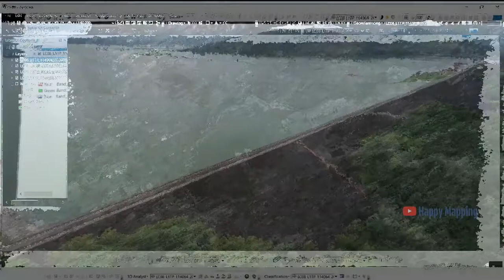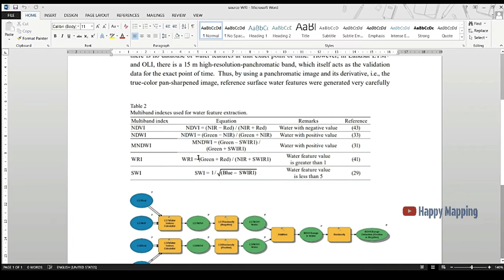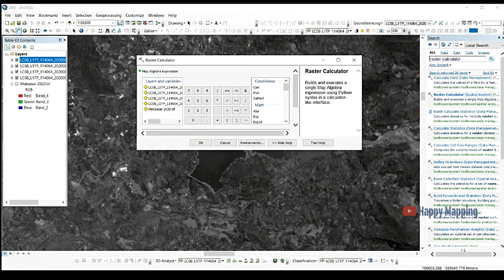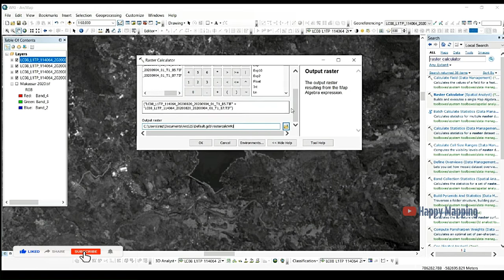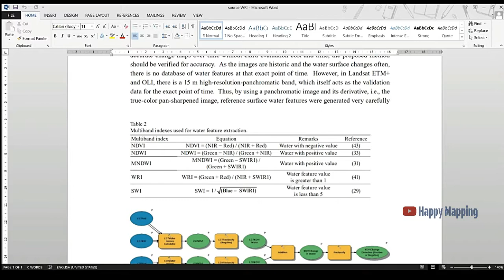Tutorial Analisis Water Ratio Index (WRI) | Landsat 8 OLI TRS | Bendungan Bili-Bili | ArcGIS/ArcMap